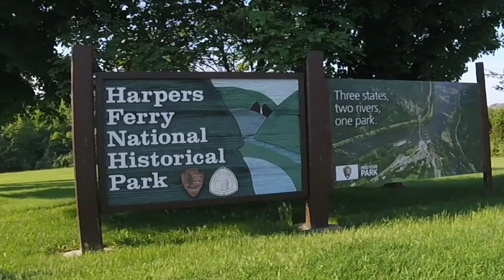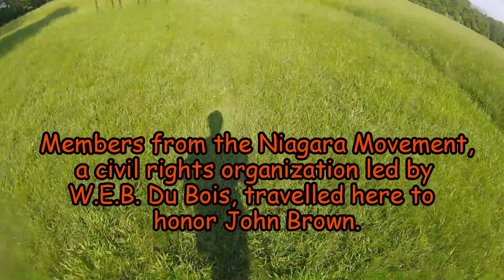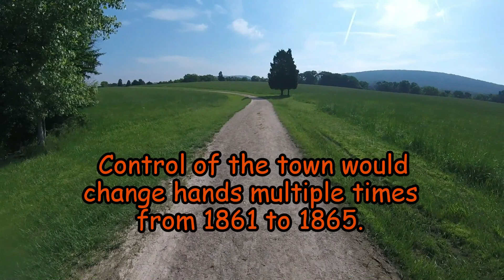History Hike at Harpers Ferry National Historic Park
Happy Fathers' Day to all the Dads out there!

I absolutely love visiting Harpers Ferry and the Eastern Panhandle of West Virginia!  The American Civil War history surrounding the town and John Brown's raid captures my attention.  I was here last year and didn't hike nearly as much as I did during this visit.  Harpers Ferry NHP is a great adventure for any hiker or American history lover.  The casino? Not so much.

Follow me on Flickr & Instagram!